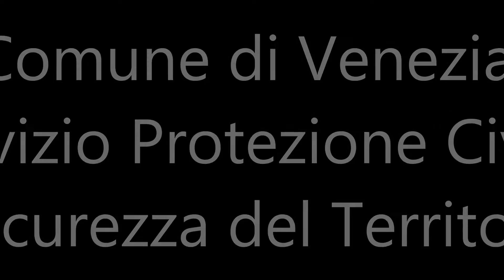Nucleo Disinfestatori Protezione Civile Venezia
Clip commemorativa del Nucleo Disinfestatori dei Volontari di Protezione Civile del Comune di Venezia